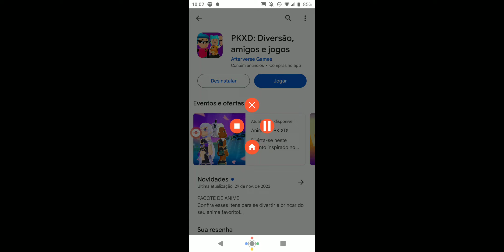6 de dezembro de 2023